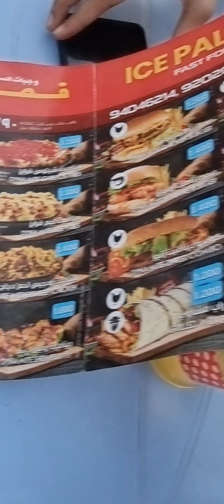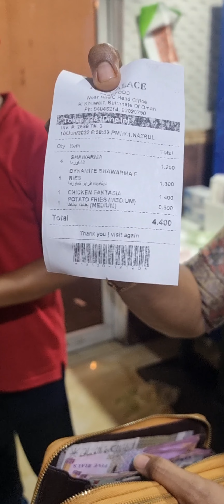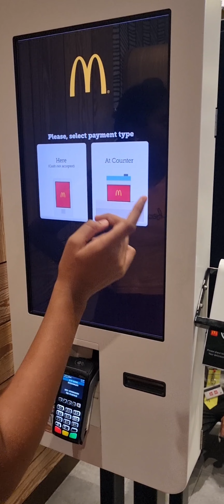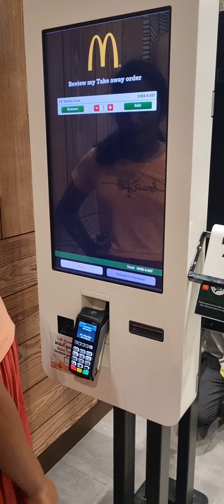ice place shawarma/Mc Donald ice cream /Al khuwair/Priyaram vlogs